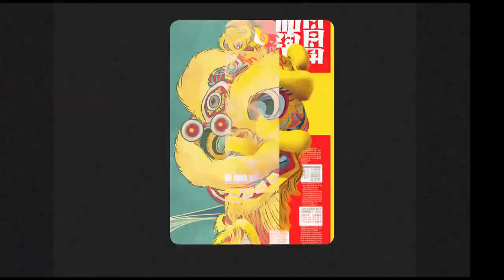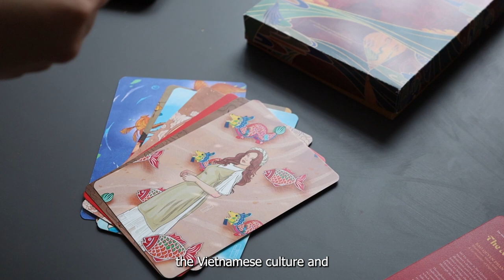MA Future Design - Final Exhibition 2023 - Thi Bao Quyen Phan Tran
Niky's final major project highlighted Vietnam's rich cultural heritage and traditions, which are often lost over generations, especially among the diaspora. To help preserve and share these traditions, she developed an engaging and educational game designed to entertain and reconnect people of Vietnamese origin, along with their friends and family, to their cultural roots.